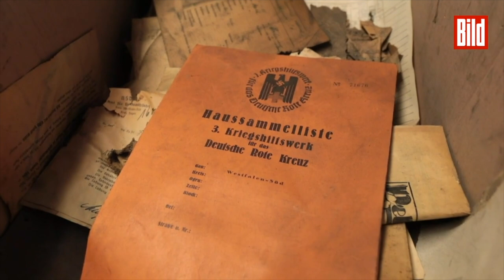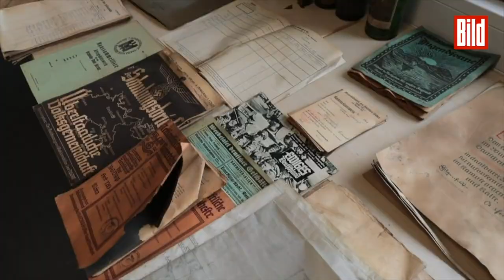Flut enthüllt geheimes Nazi-Versteck mit Hitler-Gemälde und Gasmasken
Das Hochwasser hat im Hagener Stadtteil Eckesey Existenzen zerstört – und ein lange vergessenes Nazi-Geheimnis ans Licht gespült!
Bei Sanierungsarbeiten löste sich eine aufgeweichte Rigipsplatte von einer Wand im Haus der Tante von Geschichtslehrer Sebastian Y. (39). In einem Schacht dahinter entdeckte er zunächst eine Zeitung von 1940: „Als ich daran zog, fielen Unmengen von Gegenständen und Schriftstücken aus der Nazi-Zeit heraus.“
Darunter: Gasmasken, ein Revolver, Schlagringe, ein NSDAP-Parteiadler, eine vergoldete Gürtelschnalle mit Hakenkreuz und ein großes Porträt von Adolf Hitler.
🔴 Ab 22.